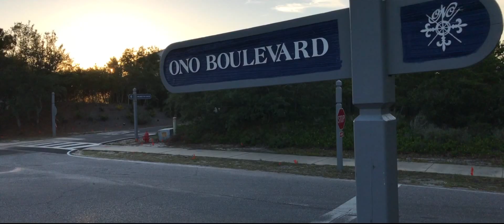Ono Island Real Estate For Sale by Matthew Welch-Realty 1st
Ono Island is an exclusive Island community within the greater Island of Orange Beach Alabama. This Island is very exclusive and buyers and sellers need an experienced Realtor to determine the best price for the location on Ono Island. Look no further than Matthew Welch w/ Realty 1st to sift through all the data to determine a great price for your home or to recommend an offer price for your next dream vacation home!
Ono Island got its name from the rumored discussion between Florida and Alabama regarding state lines. Before a hurricane came and created Ole River, Ono Island was clearly attached to Alabama. So, Alabama Reps said, "Oh No" that's Alabama property and the term has stuck ever since! :)
With many diverse locations, views, and access to water; Ono Island is a truly unique Island and it is imperative you have a professional, honest Agent to give you the straight talk.

Ono Island Real Estate For Sale
Ono Isalnd Property For Sale
Orange Beach Real Estate For Sale
Gulf Shores Real Estate For Sale
Perdido Key Real Estate For Sale